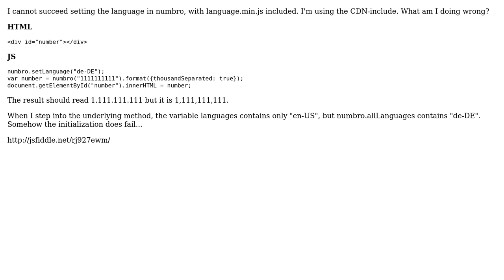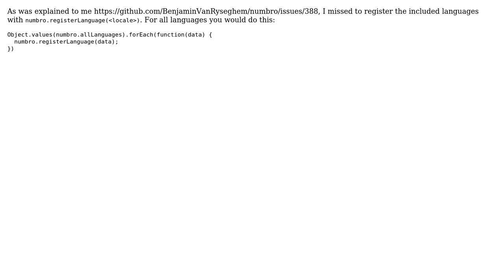Why can't I set the language in numbro.js?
With thanks & praise to God, and with thanks to the many people who have made this project possible! You are responsible for your own actions.